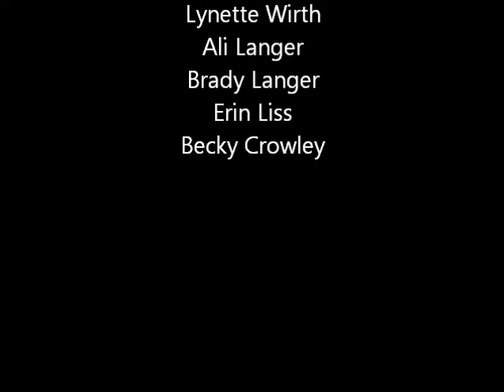ClogJam ~ Who's Cryin' Baby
ClogJam performing Who's Cryin' Baby at Riverfest in La Crosse, WI July 4th, 2011.